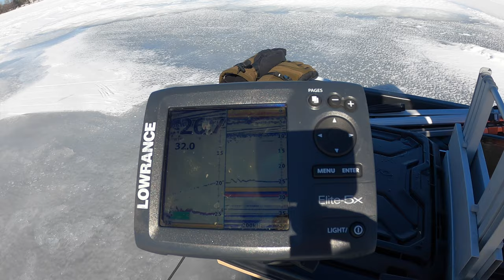Keeler Bay Quarter Pounder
Mat takes a day trip to Keeler Bay in search of bigger perch. Come along as we adventure to the far side of... what's that island called? A few tips and tricks on how to trigger the big ones, and one of the best days of perch fishing so far this year.

Filmed Februrary 26th, 2021

Clam Chartreuse Flutter Spoon --- THE JUICE
Eskimo Quickish 2
Eskimo 6” Pistol bit
Gorilla Shovel (Red) - RIP
Gorilla Shovel (purple)
Smith Lowdown Imperial Tort
Clam Ice Armor Bib
Kamik Greenbay Boots
Peanut M&Ms